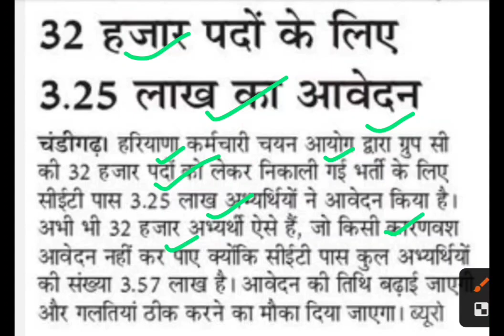32000 ने नहीं किया आवेदन,cet group c latest news,cet mains latest news,group c cet latest news today